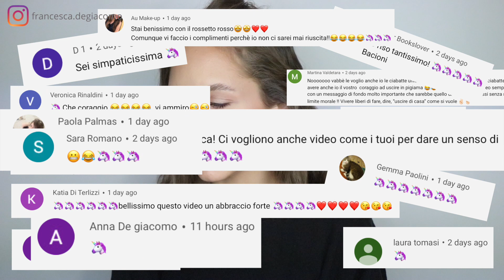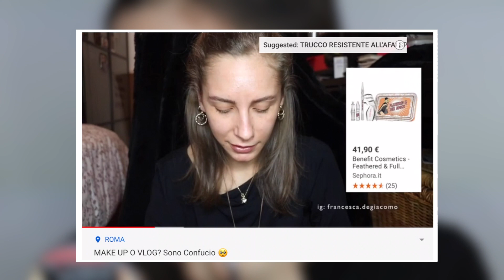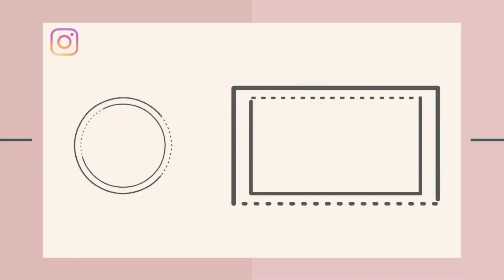PREFERITI 2019 E COME LI USO. trucco per le sopracciglia che MI HA CAMBIATO LA VITA😍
Oggi vi mostro i migliori prodotti make up del mio 2019 per realizzare base. abbiamo fondotinta, contouring in crema, e un trucchetto per fare le sopracciglia che mi ha cambiato la vita! non mi aspettavo che avrei continuato ad usare Astra Make Up, e invece ecco qua!
secondo me, qui in questo video troverete trucchi e prodotti perfetti per fare un make up semplice, naturale ma d'effetto. che copre l'acne! se siete studenti, lavorate o andate all'università questa routine è l'ideale.
scusate la "postazione make up", so che non è il massimo.

L I N K S

SE SEI UNA YOUTUBER O UNA IGER PUOI TESTARE PRODOTTI GRATIS QUI

P R O D O T T I  U T I L I Z Z A T I

Nyx Professional Make up Bare with me Jelly Primer
Urban Decay Optical Illusion Complexion Primer
Mac Pro Conceal and Correct Palette Medium
Fondotinta Dior Backstage face and body
Fondotinta l'Oreal Infallible 24h fresh wear
Nyx Professional Make up Away we glow Cristal Glare
Matita sopracciglia Benefit Precisely my Brow
Mascara sopracciglia Benefit Gimme Brow
Benefit 24h Brow Setter
Correttore Jeffree Star Magic Star
Correttore Maybelline Anti Age Rewind
Spugnette Eco Tools Perfecting Blending duo
Astra make up Long Stay Concealer
Astra make up XXL Bronzer
Astra makeup Blush effect Matte Effect
Astra Makeup
Bronzer Chanel Tan de Chanel
Cipria Jeffree Star Cosmetics Magic Powder
Correttore Jeffree Star Cosmetics Magic Concealer
Illuminante The Balm Mary-lou Manizer
L'Oreal Infallible Gel Crayon matita occhi nera (back to black)
Benefit Mascara Bad Gal Bang

Telecamera che uso: Canon EOS 80D

Mi chiamo Francesca e come avrete letto dal titolo del mio canale, sono una make up lover. Allo stesso tempo amo youtube e creare nuovi contenuti. Qui siete tutti benvenuti!